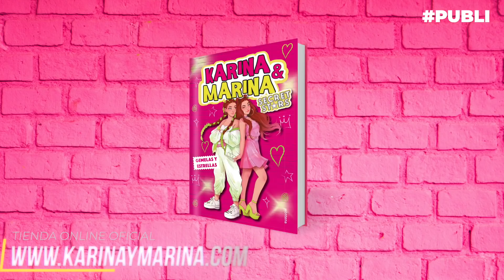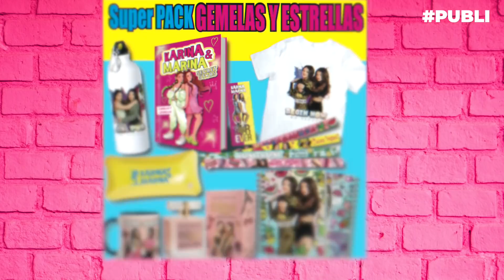🎤 GEMELAS Y ESTRELLAS 🎶 TRAILER OFICIAL ✨NUEVA CANCIÓN de KARINA Y MARINA feat Jose Seron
PACK GEMELAS Y ESTRELLAS

Dirección:
Ale Luque @aleeluque
Jose Seron @jseronmusic

Grabación / edición:
Cool @coolremember

Coreografia:
Ale Luque @aleeluque

Producción Musical / Composición:
Jose Seron @jseronmusic

Iluminación:
Rocío Martos  @rociiomrtos_

Colabora:
Hotel Estival Group Torrequebrada: @estivalgroup
Headway Dance Studio: @headwaydancestudio

Actores:
Samuel Calvo Cáceres

Bailarines:
María granero sanchez

Hoy os traemos un super video: ✨ TRAILER OFICIAL GEMELAS Y ESTRELLAS -✨ SECRET STARS  🎶 PROYECTO SECRETO  🎶ANUNCIO DE NUEVA CANCIÓN

ESTE VIDEO CONTIENE UNA COMUNICACIÓN PUBLICITARIA, (EMPLAZAMIENTO DE PRODUCTO, UN PATROCINIO U OTRA PROMOCIÓN)

🎤 TODOS QUIEREN SABER (Videoclip Oficial) 🎶 NUEVA CANCIÓN de KARINA Y MARINA feat Jose Seron